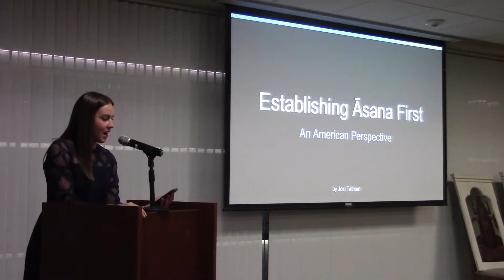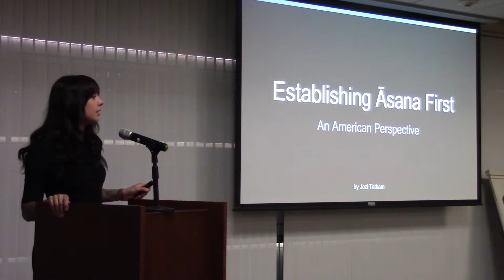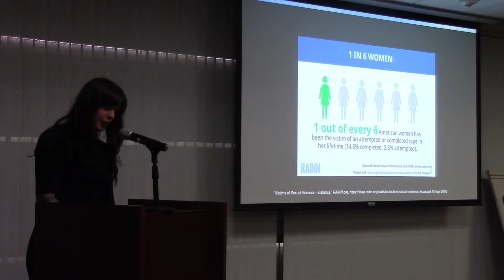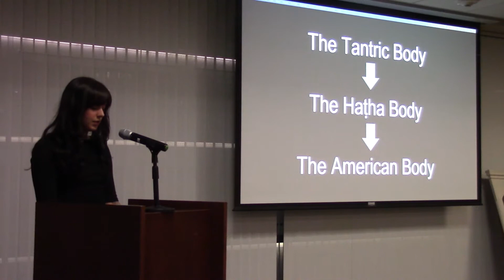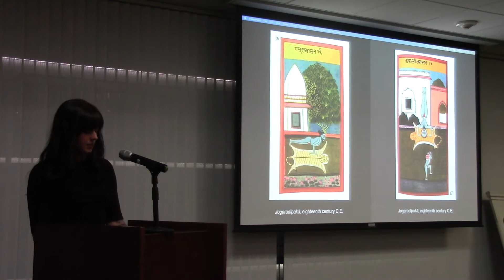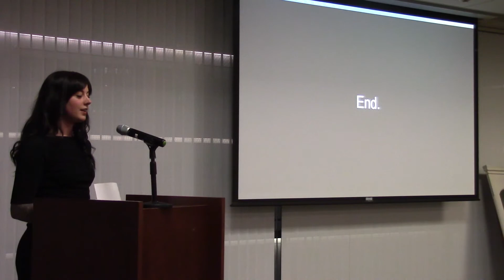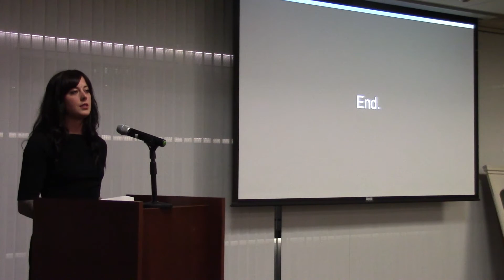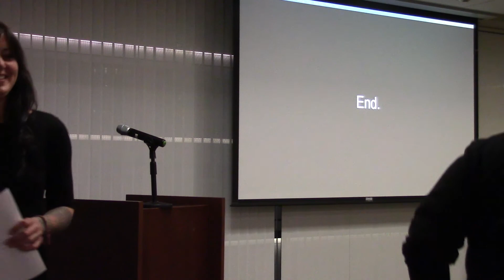Jozi Tatham, M.A. Thesis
Putting Asana First: An American Perspective